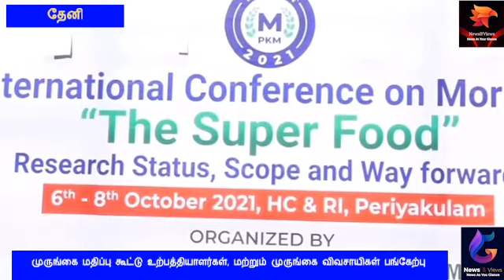முருங்கை மதிப்பு கூட்டு உற்பத்தியாளர்கள், மற்றும் முருங்கை விவசாயிகள் பங்கேற்பு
இந்திய அளவில் தமிம்நாடு முருங்கை விவசாயத்தில் முதன்மை வகித்து வருகித்து வரும் நிலயில் தமிழகத்தின் தென் மாவட்டங்களில் அதிக அளவில் பயிரிடப்பட்டுள்ளது. இந்நிலையில் சரவதேச அளவில் தமிழகத்தில் உற்பத்தியாகும் முருங்கையை முன்னெடுத்து செல்ல தமிழக அரசின் தோட்டக்கலைக்கல்லூரி மற்றும் ஆராய்ச்சி நிலையம் ஏற்பாடு செய்த சர்வதேச முருங்கை விவசாய கருத்தரங்கம் இன்று தேனி மாவட்டம் பெரியகுளம் தோட்டக்கலைக்கல்லூரி மற்றும் ஆராய்சி நிலையத்தில் துவங்கியது. இந்த கருத்தரங்கில் தமிழ்நாடு தொட்டக்கலைத்துறை இயக்குநர் பிரிந்தா தேவி, ஆணையாளர் வள்ளலார் ஆந்திரமாநில தோட்டக்கலைதுறை இணை இயக்குநர் ஜானகிராம் மற்றும் தமிழகத்தில் உள்ள தோட்டக்கலை கல்லூரி பேராசிரியர்கள், ஆராய்சியாளர்கள், முருங்கை மதுப்புக்கூட்டு உற்பத்தியாளர்கள், விவசாயிகள் பங்கேற்றனர். மேலும் இந்த கருத்தரங்கில் முருங்கை இவசாயத்தில் இலை, பூ, காய் என் மூன்றிலும் மதிப்புகூட்டப்பட்டு உற்பத்தி செய்யப்படும் 100கும் மேற்பட்ட பொருட்கள் கூட்ட அரங்கில் காட்சிப்படுத்தப்பட்டது. இந்த கருத்தரங்கில் பங்கேற்ற விவசாயிகள் முருங்கையின் இலை, பூ, காய் உள்ளவற்றில் இருந்து இத்தனை மதிப்பு கூட்டப்பட்ட பொருட்கள் தயாரிக்க முடியுமா என ஆச்சரியப்பட்டனர்.

      மேலும் இந்த கருத்தரங்கம் குறித்து பெரியகுளம் தோட்டக்கலை கல்லூரி மற்று ஆராய்சி நிலைய முதல்வர் ஆறுமுகம் கூறுகையில்  சர்வதேச சந்தையில் முருங்கை காய் அதிக வரவேற்ப்பை பெற்றுள்ள நிலையில் தற்பொழுது முருங்கையின் இலை மேலும் அதிக வரவேற்பை பெற்றுள்ளதாகவும், இதனால் விவசாயிகள் அதிக ஏற்றுமதி செய்ய வாய்ப்பு உள்ளதாகவும் மிருங்கையில் இருந்து மதிப்பு கூட்டப்பட்ட பொருட்கள் அதிக அளவில் உற்பத்தி செய்யப்படும் நிலையில் உலக சந்தைப்படுத்துதல் குறித்தும் எடுத்துரைக்கப்பட்டதாகவும், முதல் நாளில் அமேரிக்க, கனடா, ஹாலந்து, பிரேசில் உள்ளிட்ட 10க்கும் மேற்பட்ட நாடுகளில் இருந்து ஆன்லைனில் கருத்தரங்கல் பங்கேற்றனர் எனவும் மூன்று நாள் கருத்தரங்கின்  முடிவில் மருங்கை விவசாயத்தை மேலும் சரவதேச அளவில் எடுத்து செல்லவது குறித்து தமிழக அரசு மற்றும் இந்திய அரசுக்கு அறிக்கை சமர்பிக்க உள்ளதாக கல்லூரி முதல்வர்  தெரிவித்தார்.

பேட்டி: ஆறுமுகம் (பெரியகுளம் தொட்டக்கலை கல்லூரி முதல்வர்)